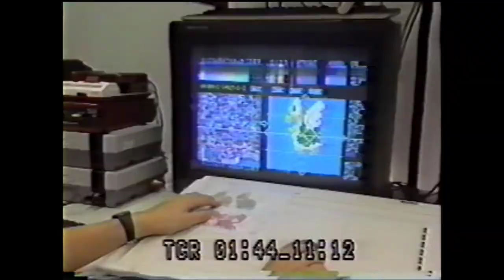The Classic Mario games (Childhood Memories)